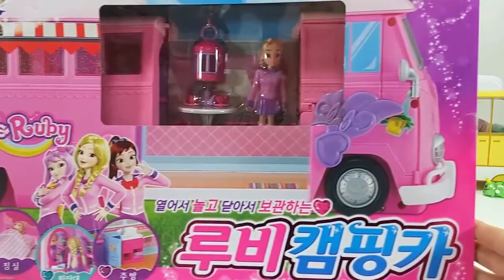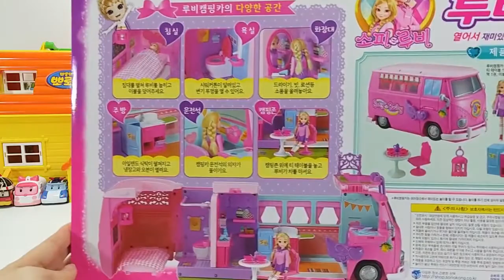pink camping car and hello kitty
sofy ruby camping car Picnic toys New HD